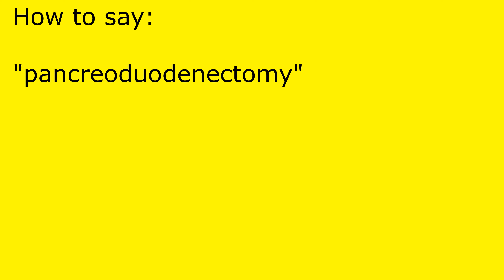How to pronounce pancreoduodenectomy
pancreoduodenectomy pronunciation.